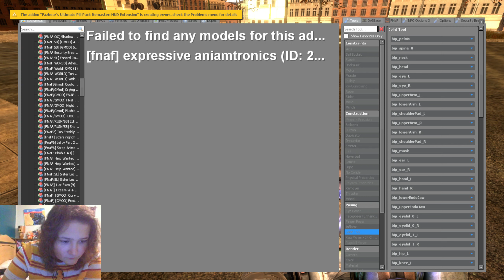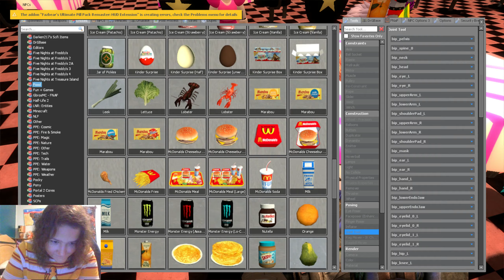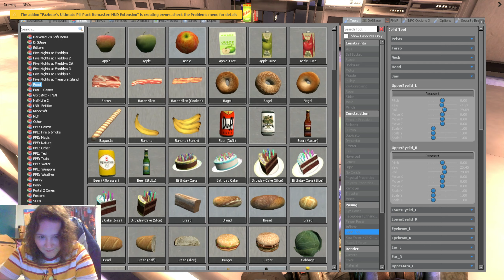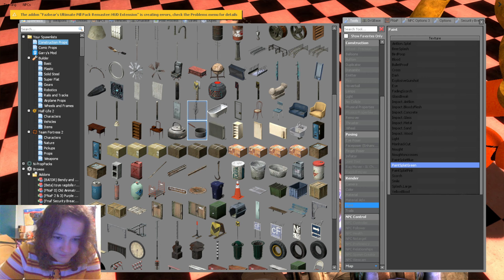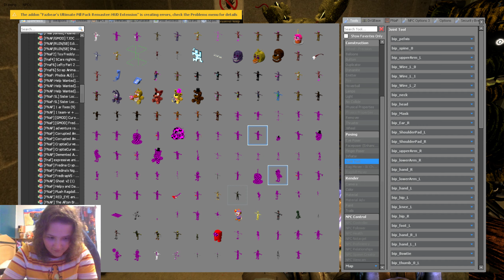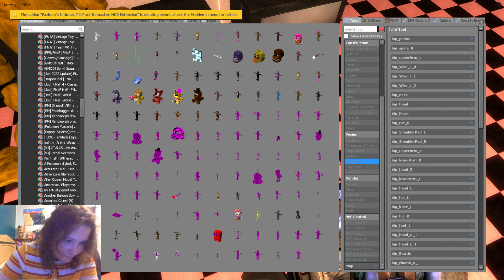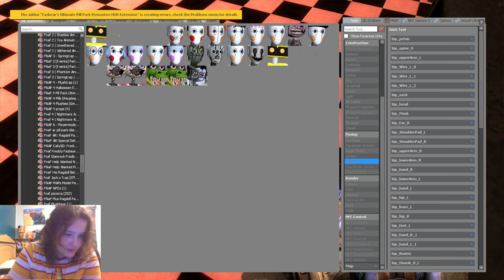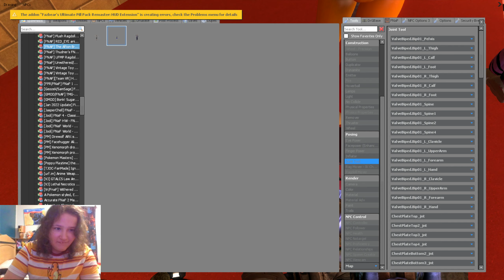the furt of juliy gla rock freddy and spirgtrap ent some food